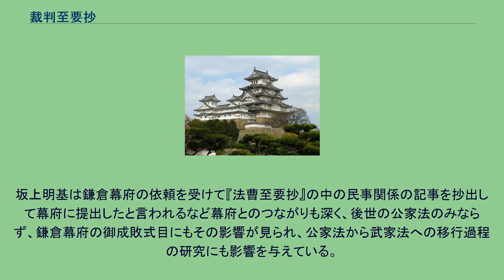裁判至要抄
裁判至要抄（さいばんしようしょう）は、鎌倉時代初期の承元元年（1207年）に後鳥羽上皇の院宣を受けた坂上明基によって編纂された勅撰法律書。
全1巻。
民事法を中心として33の事例について、律令格式のからの引用と著者である坂上明基の解釈を記した案文から構成されている。
主に出挙・相続・売買・貸借・土地所有・財産譲与などに関して重点的に解説されている。
特に相続と財産譲与に19件にわたって記述している。
律令格式や祖父坂上明兼が編纂し、明基が校訂したとされる『法曹至要抄』を参考としているが、条文や『法曹至要抄』の解釈とは違う案文を提示している部分もあり、杓子定規的な法文解釈に拘らずに社会の実情に合わせた法解釈を試みている点で評価されている。
後鳥羽上皇の院政において訴訟対応への強化が図られ、その一環として明法勘文や実務文書作成のための手本として作成されたと考えられている。
坂上明基は鎌倉幕府の依頼を受けて『法曹至要抄』の中の民事関係の記事を抄出して幕府に提出したと言われるなど幕府とのつながりも深く、後世の公家法のみならず、鎌倉幕府の御成敗式目にもその影響が見られ、公家法から武家法への移行過程の研究にも影響を与えている。